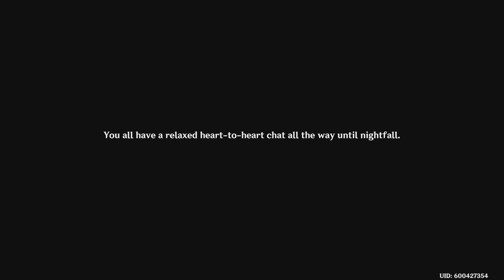Genshin Impact The Exquisite Night Chimes PT4